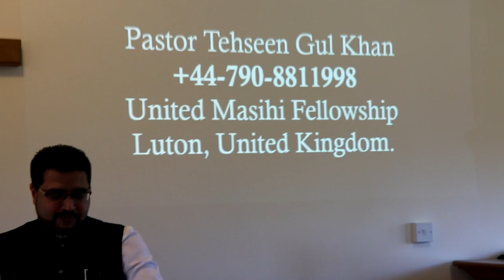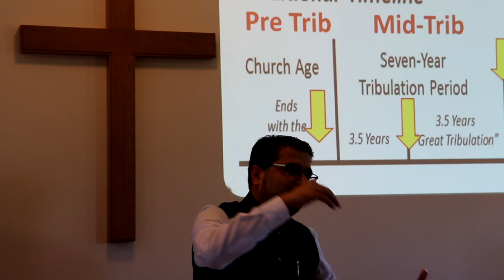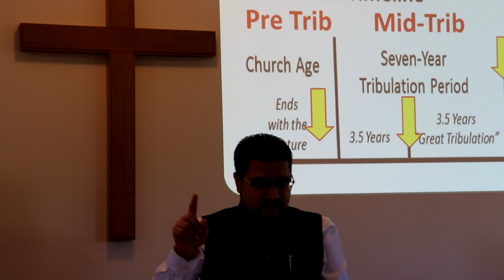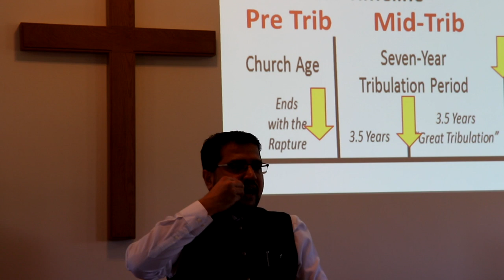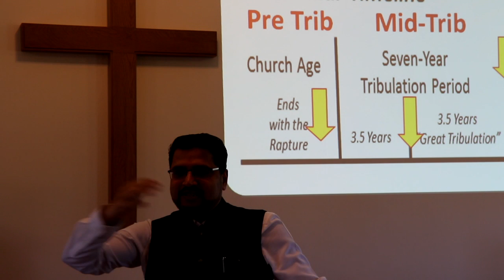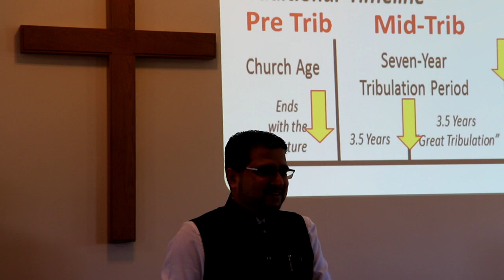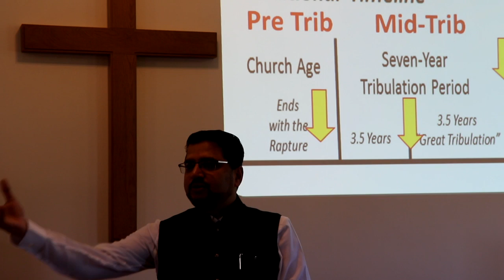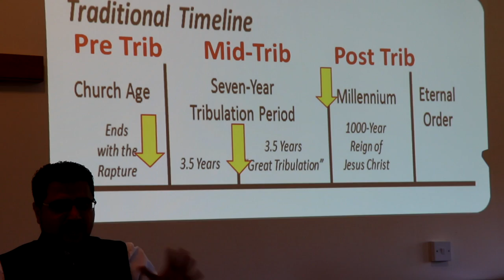Rapture Explained: What will happen on that day? Pastor Tehseen Gul Khan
رپچر یعنی اٹھایا جانا کیا ہے اور اس میں کیا ہوگا؟ پاسٹر تحسین گل خان